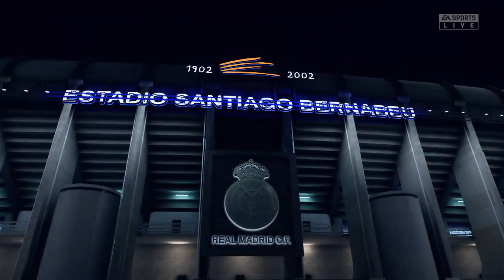ATENÇÃO ! NÃO COMPRE O FIFA 20 !!! - MINHA SINCERA OPINIÃO DA DEMO